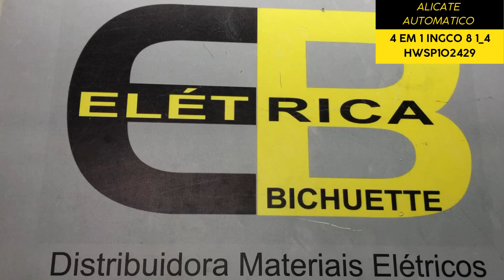ALICATE AUTOMATICO 4 EM 1 INGCO 8 1/4 HWSP102429 / ELETRICA BICHUETTE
VIDEO SOBRE: ALICATE AUTOMATICO 4 EM 1 INGCO 8 1/4 HWSP102429 / ELETRICA BICHUETTE
Você pode encontrar os nosso produtos nos links abaixo ↓↓↓